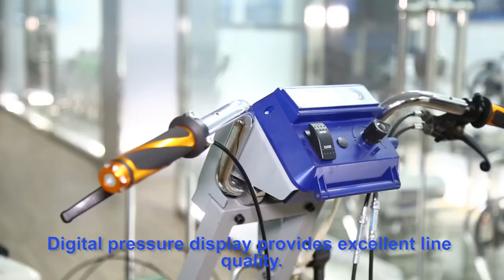Hvban разметочная машина в новом цвете